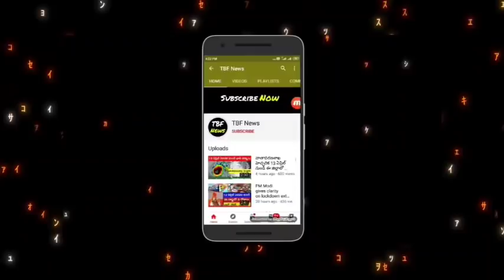కిసాన్ సమ్మన్ నిధి 11000 రూ | Kisan samman nidhi 5000 Rs | Modi kisan 5000 Rs| latest news telugu